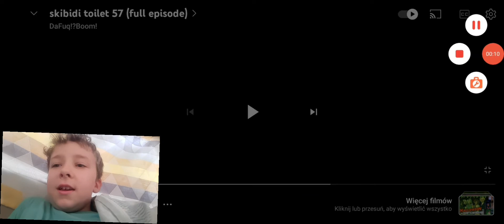oceniamy sbibidi tojlet